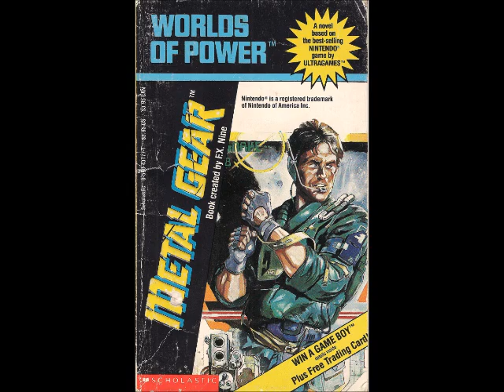Metal Gear: The Novel Chapter 2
Justin Halley accepts the perilous mission to infiltrate Outer Heaven, which is located in a Jungle that is not a Desert. Definitely not a problem for Solid Snake.